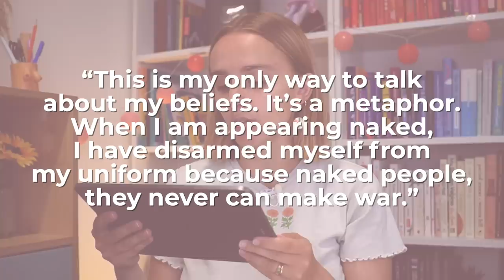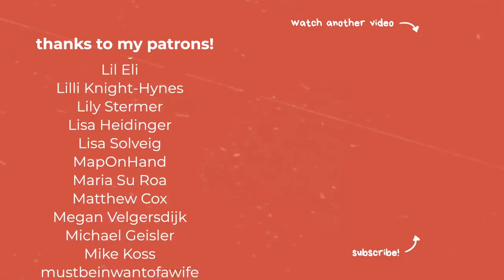Women's Bodies in Protest (Nudity and Sex Strikes!)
Today we're going to explore the ways that women’s bodies are used in protest 💪 We'll be looking at how women have displayed and withheld their bodies to advocate for different goals through the years, from Lady Godiva through to the 2021 Norwegian Women's Volleyball team being FINED for wearing shorts instead of bikini bottoms. Have you ever used your body/sexuality as a form of protest? Been to a slut walk? Sex strike?

CW: sexual violence and assault as well as other forms of violence (nothing described in detail)

Revolting Prostitutes: The Fight for Sex Workers’ Rights by Molly Smith and Juno Mac*

CHAPTERS
00:00 – Introduction
01:30 – Bodies in Protest
02:33 – The Displaying of Bodies
06:17 – The Withholding of Bodies
10:49 – Conclusions